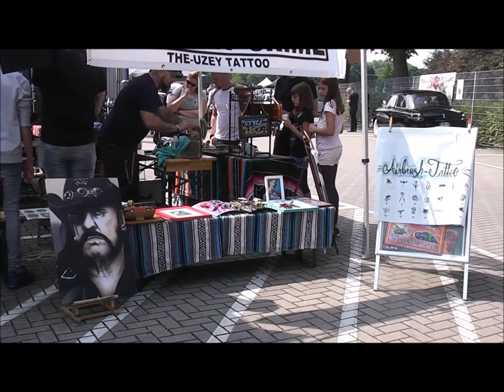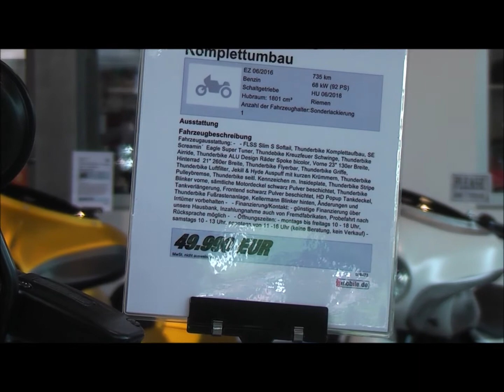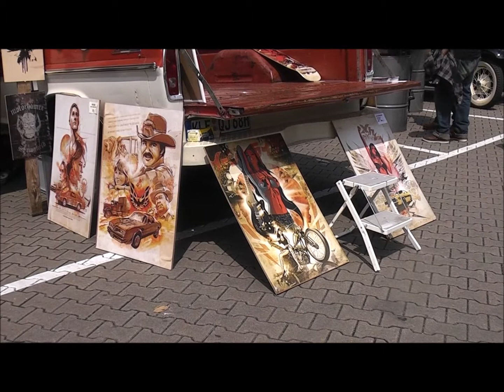Rumble and Thunder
5 th Auflage von Rumble and Thunder bei Thunderbike